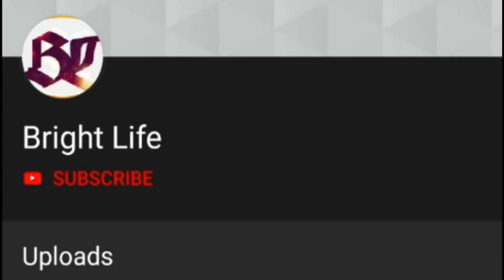ചുവന്ന പട്ടു സാരിയിൽ അതിസുന്ദരിയായി മേഘ!നടൻ നിഖിൽ രഞ്ജി പണിക്കർ വിവാഹിതനായി!Nikhil Renji Panicker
Hai friends

നടൻ രഞ്ജി പണിക്കരുടെ മകനും നടനുമായ നിഖിൽ വിവാഹിതനായി!